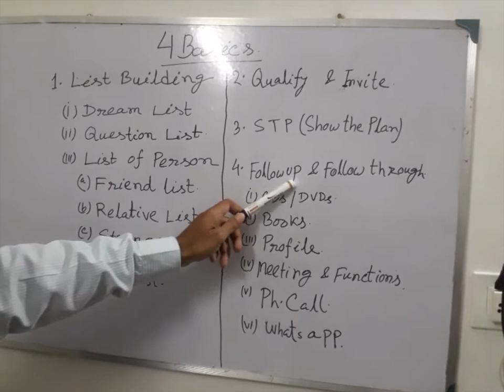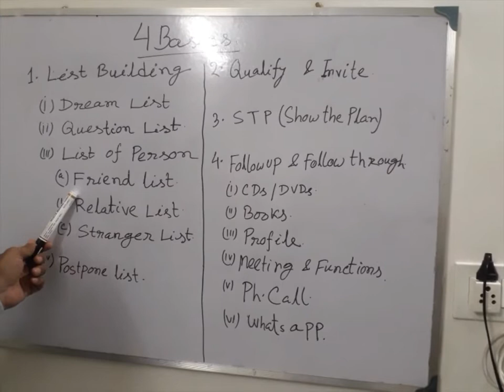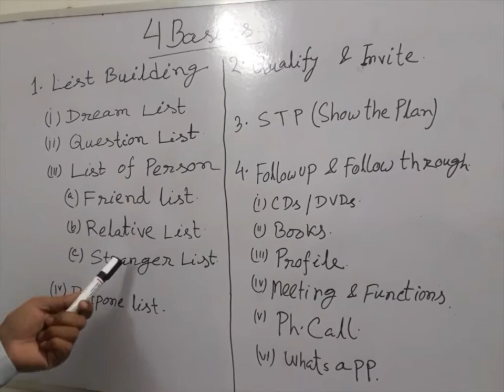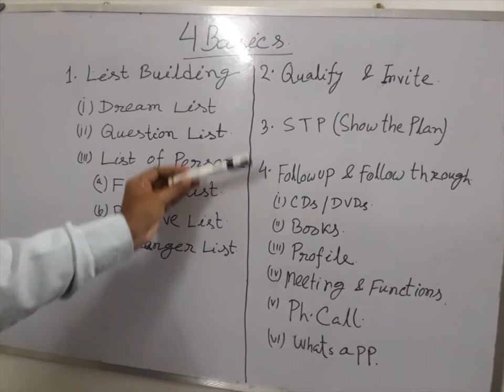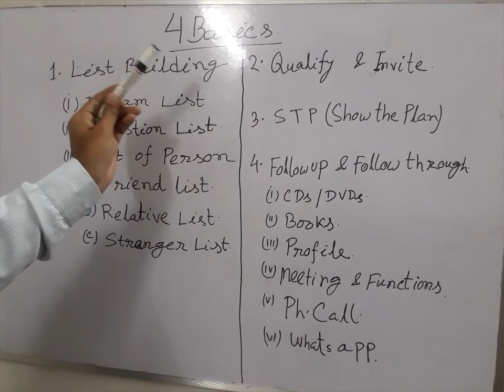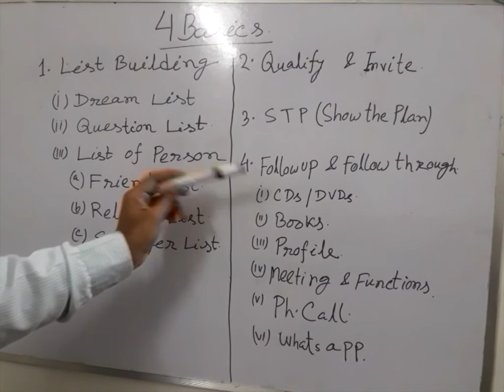4 BASICS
4 BASICS
AMWAY BUSINESS এর প্রাথমিক কাজ গুলি কি